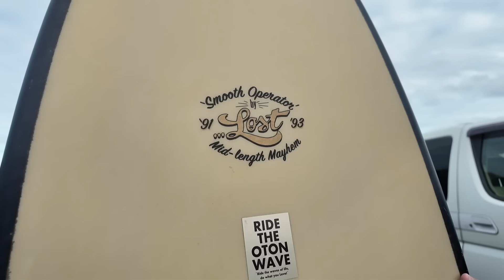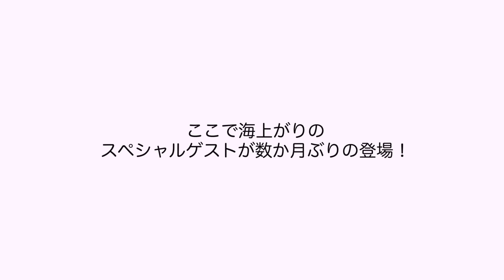アメリカ帰りの野呂れいかプロ登場で最近で一番盛り上がったw